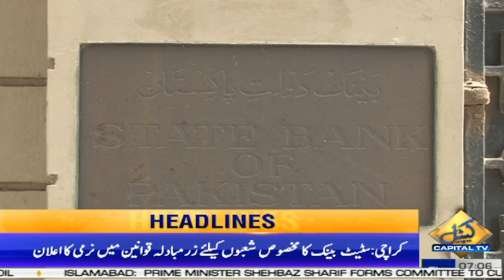Fawad Chaudhry big Statement | 07 AM News Headlines | 29 Dec 2022 | Capital TV